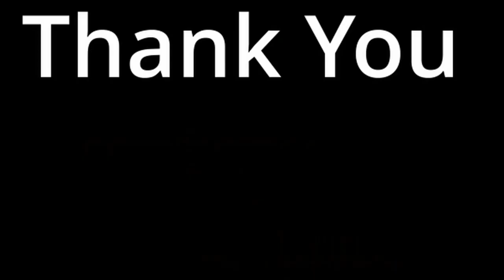Mist Survival, Building and other cool stuff!